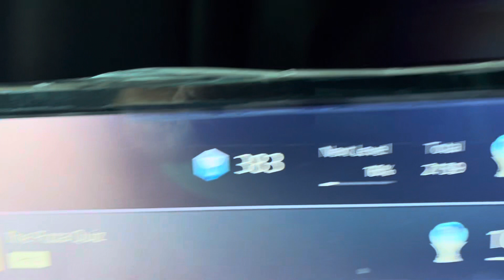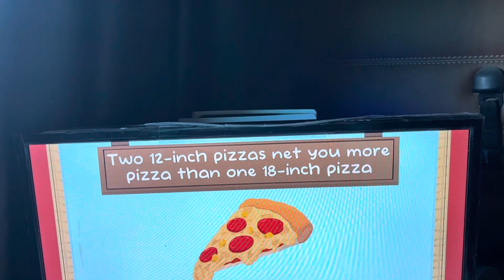My 99th Platinum Trophy on PS5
In this video I received my 99th Platinum Trophy on the PlayStation 5.  The game was The Pizza Quiz.  It’s an easy game to play. Until the next video have an amazing time.

Imdacrow76

PSNProfile